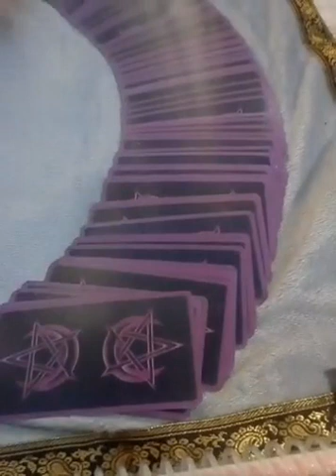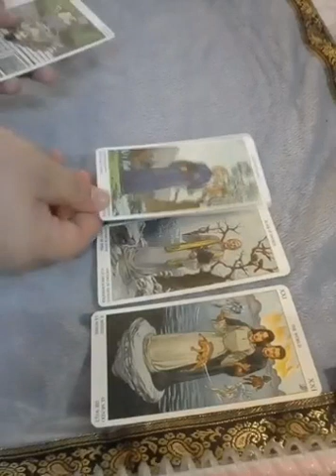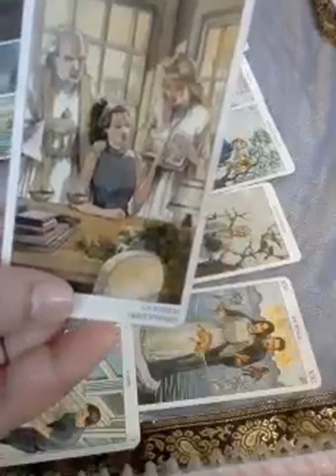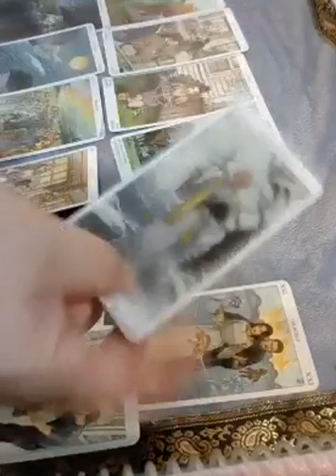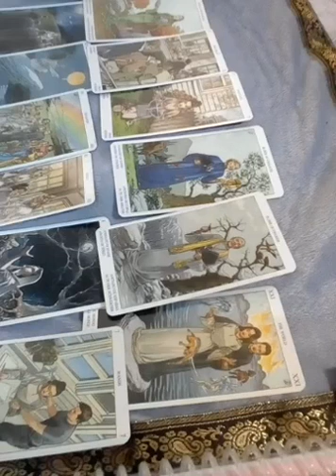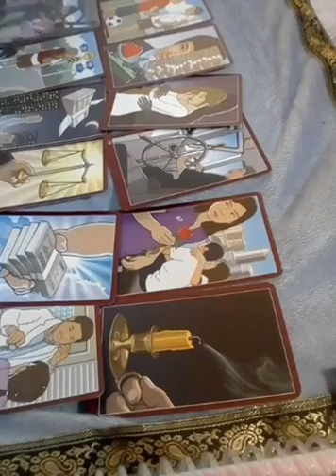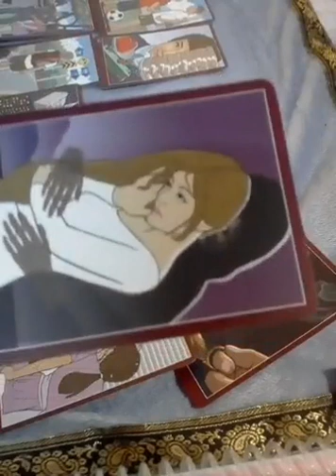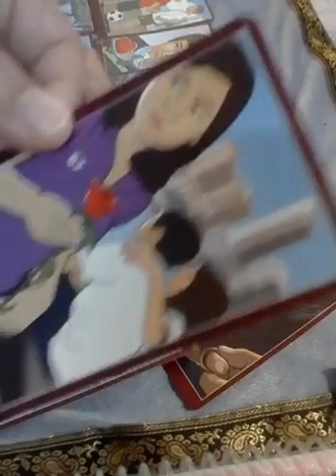ราศีกรกฎกับลัคนากรกฎในเดือนพฤษภาคม2563 ดวงทั่วไป การงาน เงิน ความรัก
2 จงเลือกไพ่เพื่อทำนายดวง | รวมคลิปอรมณีจันทร์ ชุดที่2 | Pick a card

3จงเลือกไพ่เพื่อทำนายดวง

4 จงเลือกไพ่เพื่อทำนายดวง

5จงเลือกไพ่ทำนายดวง

เจ้ากรรมนายเวรช่วงนี้ต้องการอะไรจากท่าน6